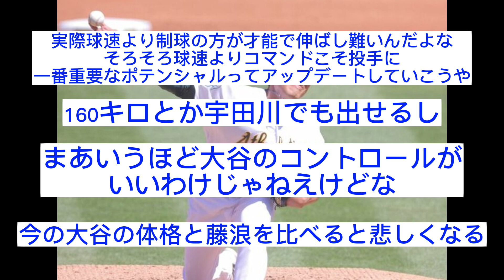【阪神】金本知憲さん「藤浪のポテンシャルは大谷と変わらない」【なんJ なんG反応】【2ch 5ch】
動画について何かございましたらお手数ですが下記までご連絡いただけると幸いです。